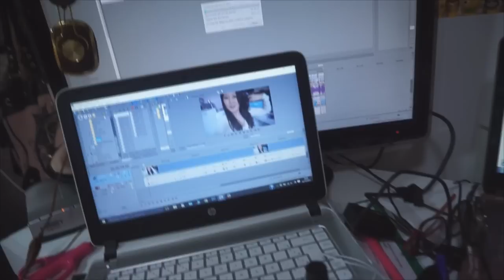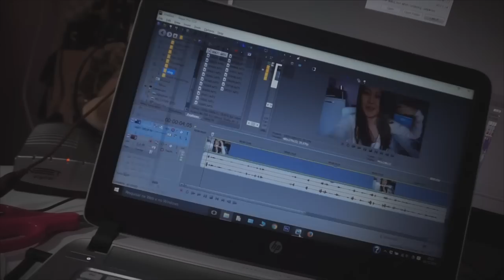VLOGMAS DIA 4 | 2015 ❤️ Pinheirinho rosa! Lari Oyama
♡ Caixa Postal
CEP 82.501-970